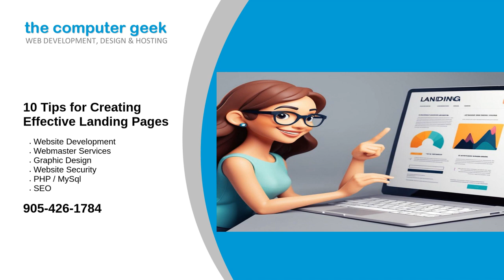10 Tips for Creating Effective Landing Pages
Creating effective landing pages is crucial for converting visitors into leads or customers. A well-designed landing page can significantly boost your conversion rates by providing a focused, relevant experience for users. Here are ten tips to help you create landing pages that effectively capture and convert your audience.